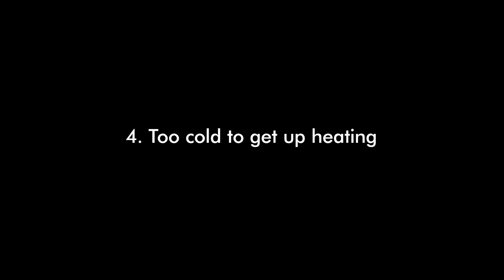5 ways to use your Dyson Hot+Cool™ Official Dyson Video